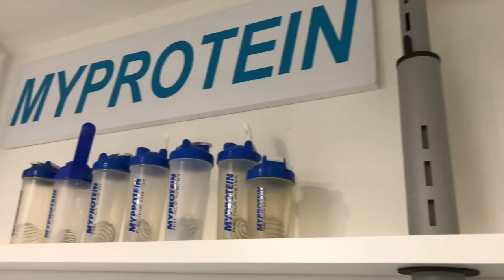VIDEO VLOG #1 - LS